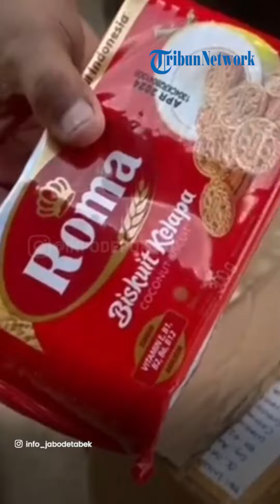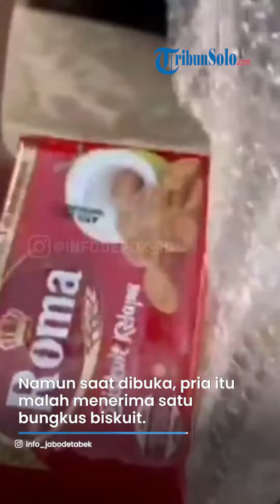Apes! Pria Beli HP di Toko Online Tapi yang Datang Biskuit, Duit Terlanjur Melayang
TRIBUNSOLO.COM - Viral seorang pria jadi korban penipuan saat membeli handphone di toko online.

Bukannya mendapatkan handphone, pria tersebut malah menerima sebungkus biskuit dalam paketnya.

Dalam keterangan yang disebutkan dalam unggahan video @info_jabodetabek, pria tersebut ditipu oleh penjualnya.